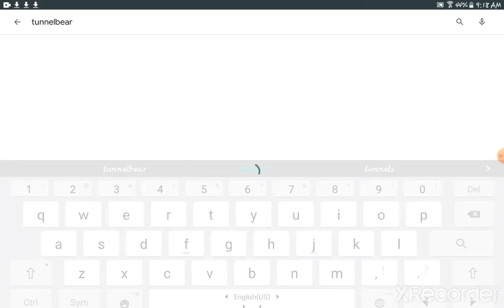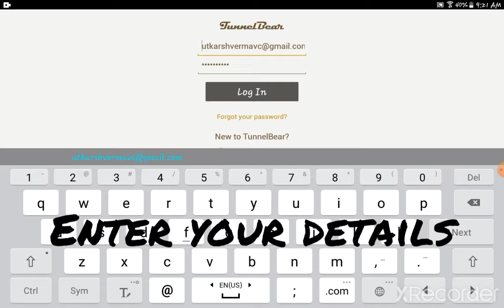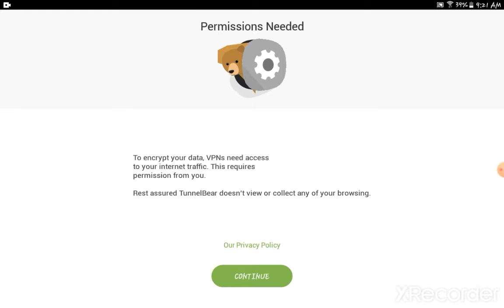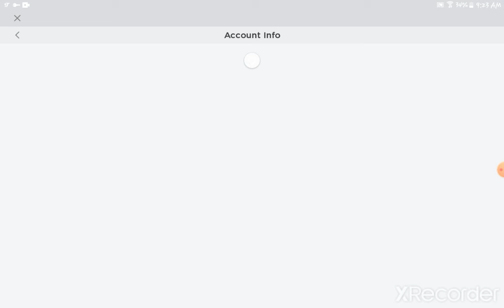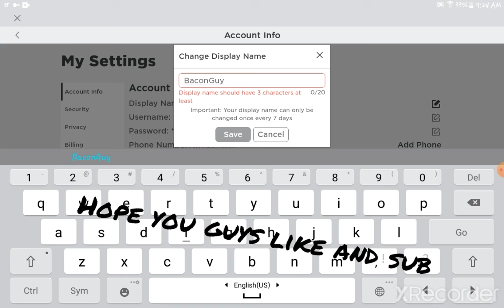How to change display name in roblox (FREE)!